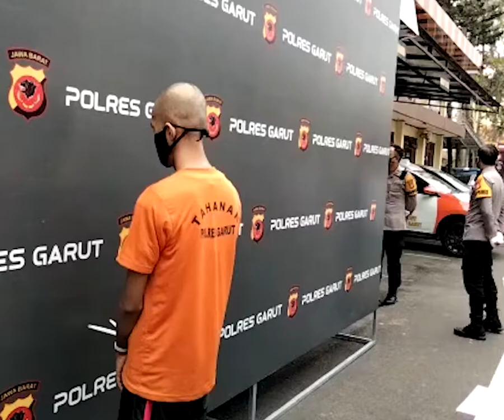Pelaku Penyebar Video Syur Selebgram Garut Dibekuk di Wilayah Bekasi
TRIBUN-VIDEO.COM - Graha Adi Sucipto (22) pelaku penyebar sekaligus perekam video syur dengan selebram Garut, Rm, ditangkap. Rm sendiri merupakan pacarnya.

Dalam konferensi pers yang digelar Polres Garut Adi mengakui perbuatannya, merekam dan menyebarkan video video asusila bersama RM.

"AS ini berhasil ditangkap di wilayah Pondok Gede, Bekasi oleh tim Sancang," ujar Kapolres Garut, AKBP Wirdhanto Hadicaksono, Senin (22/11/2021).

Wirdhanto menjelaskan penangkapan AS dilakukan setelah pihaknya menerima laporan dari RM selaku korban yang akun Instagramnya dipakai pelaku untuk menyebarkan video asusila.

Pelaku memproduksi video tersebut pada pertengahan tahun 2021.

"Videonya dibuat pelaku pada bulan Juli 2021, di sebuah studio foto yang ada di Banyuresmi Garut," ucapnya.

Pelaku AS mengakui perbuatannya itu dilakukan karena kecewa dengan pihak keluarga korban yang akan menjodohkan RM dengan orang lain.

"Saya sengaja membuat video itu karena kecewa dengan orangtuanya yang akan jodohkan pacar saya dengan laki-laki lain," ucapnya.

Selain itu AS juga mengaku bahwa penyebaran video tersebut sengaja dilakukan agar semua orang tahu bahwa korban telah melakukan hubungan intim dengannya.

Baca juga: Pria Timur Tengah di Cianjur Merampas Nyawa Sarah, Dikenal Istri Salihah dan Berparas Cantik

"Biar semuanya tahu dia telah berhubungan dengan saya," ucapnya.

Artikel ini telah tayang di TribunJabar.id dengan judul Penyebar Video Syur Selebgram Garut Ditangkap, Berdalih Untuk Melawan Orangtua Rm,
Penulis: Sidqi Al Ghifari | Editor: Mega Nugraha